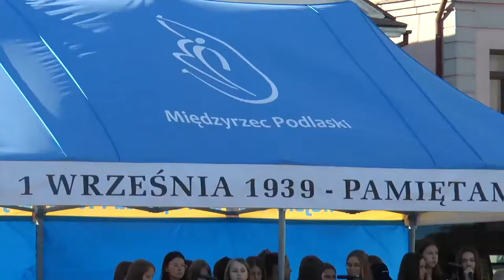Koncert upamiętniający 83. rocznicę wybuchu II wojny światowej w Międzyrzecu Podlaskim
Na międzyrzeckim skwerku miał miejsce sentymentalny powrót do wydarzeń sprzed 83 lat, kiedy to dokładnie 1 września 1939 r. wybuchła II wojna światowa. Samorząd miejski, chcąc uczcić rocznicę tego wydarzenia, zorganizował koncert, podczas którego wystąpili członkowie Chóru Miejskiego pod dyrekcją Cezarego Wocha oraz warszawskiego zespołu Menele.